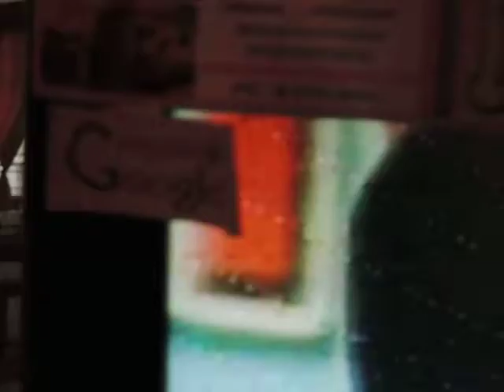Hon'blePresidentPranabJi@CIVICreceptionDDNEWSedweepNewsiNDiAislandsmobilepress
iNDiA - iNSTANT NEWS DIGITAL iSLANDS AGENCY - a unit of SIC Registered Approved Audited updated and Recognised a Society under Andaman and Nicobar Administration SERVICE FREE coverage & SIC Publication (Regn.No.411 / 82- under PIC B 0156 (MHA) of yenyesar Sec SIC with CoOpted Units -Honorary Service Media -Since 1982 onwards) - FREE of COST news service E DWEEP NEWS- thanking & thankful to ALL !!!SIC Publications (a society under A&N Admn) Registered Approved Audited & Recognised - Admn MHA pensioner PIC B 0156 MEDIA person DIP&T ID ANA/41/46-53/7-22 OnLine Freelancer Journalist Author & Editor Value Edn Text isles globalmedias, ani globalvideos, islandsmobilepress RNI multilingual No.ANDMUL 00001 printmedia fortnightly-BSNL-NIC service media
Online-Freelancer_Intnl.Journalist-Author&Editor-mobile_press-globalmedias-PRESS_photo&VIDEO-grapher SIC publications (a society under A&N Admn Regn.No.411 /82 Registered Approved, Audited updated & Recognised) • Dec 7, 1976 to present E DWEEP I NEWSPAPER isles total coverage official ID print cum electronic media